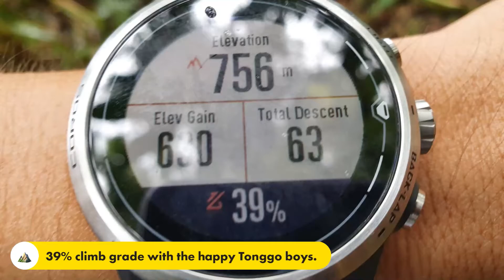Santa On Sandals for the Random Happy People on the Trails at Tonggo, Valencia, Negros Oriental